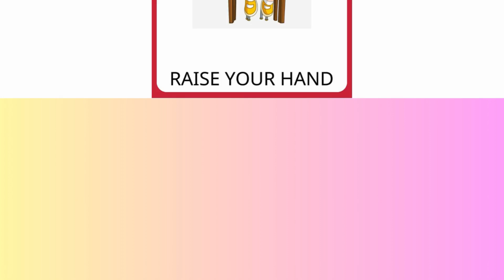G3.WEEK 3 - WONDERFUL WORLD